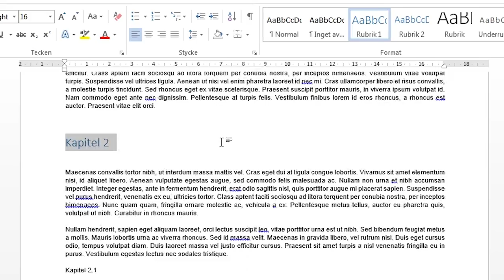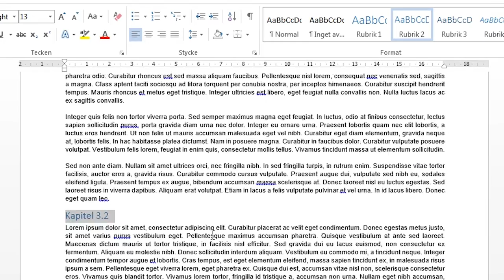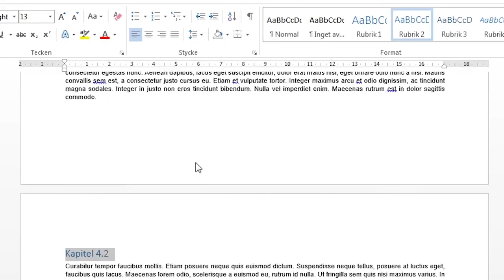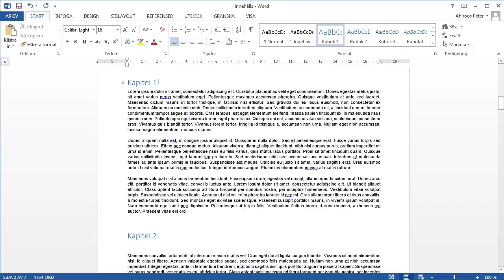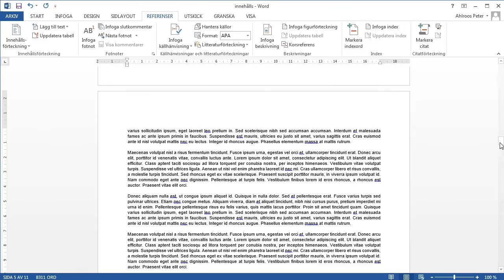Word 2013: Innehållsförteckning